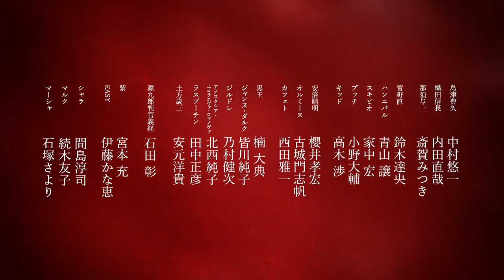Trailer - Drifters!! HD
ESPAÑOL
Aqui les dejo el link de mi pagina para que le den "Me gusta"

Aun sin saber que ver esta temporada de anime, pues aqui hay algunas cuantas propuestas, espero lo disfruten y me sigan apoyando con sus suscripciones y sus comentarios, no se olviden de compartir!!!

Ficha Tecnica

Titulo: Drifters: Battle in a Brand-new World War
Titulo Alternativo: DRIFTERS
Genero: Seinen, Samurai, Accion, Historico, Fantasia, Comedia, Aventura, Otoño 2016

SINOPSIS

En el año 1600, la decisiva batalla de Sekigahara se llevó a cabo.
En la prefectura de Satsuma, el comandante de la familia militar Shimazu, Toyohisa Shimazu, logró escapar de las garras de la muerte después de retirarse del campo de batalla y perderse por las montañas.

En medio del aguacero, termina metiéndose en un cuarto que era como una especie de pasillo infinito con muchas puertas. En este lugar, Toyohisa es lanzado por una de las puertas sin antes poder preguntarle nada al hombre misterioso, Murasaki.

Ahora está en un mundo regido por el reinado Orte. Este es un mundo donde los humanos viven junto a los demi-humanos. Junto a los héroes de guerra Nobunaga Oda y Yoichi Nasu que han llegado de igual forma pero de otros tiempos, Toyohisa deberá aplicar su habilidad de samurai para enfrentar el campo de batalla de este nuevo mundo.